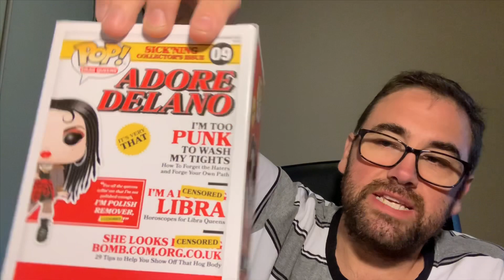Life’s a drag! Unboxing Drag Queen Funko Pop Vinyls (Exclusive to Popcultcha)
Today we are unboxing and reviewing the Popcultcha exclusive drag queen Funko Pop Vinyls!